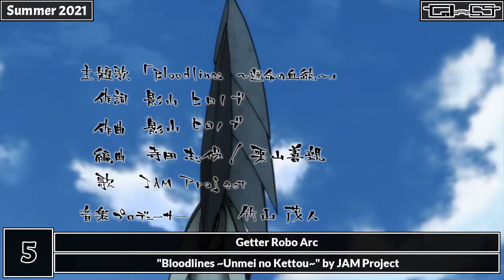My Top 20 Anime Openings of Summer 2021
not bad season.
#20~#13 - 6.5
#12~#9 - 7
#8~#4 - 7.5
#3,#2 - 8
#1 - 9
(testing my new scoring system)